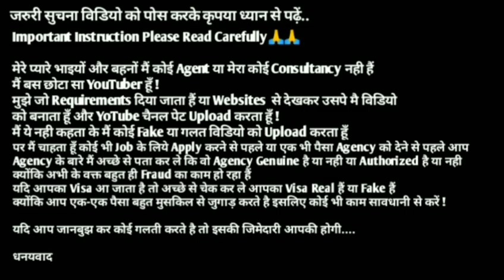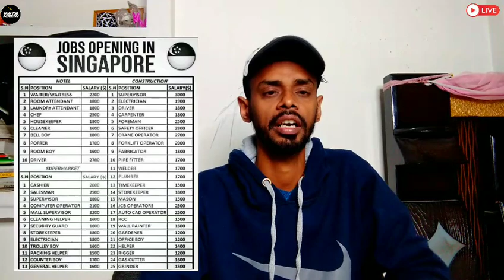Jobs In Singapore 2021 ¦¦ Free Requirements ¦¦ Direct CV Selection ¦¦ Gulf Job Academy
Required Documents:-
(5) CV